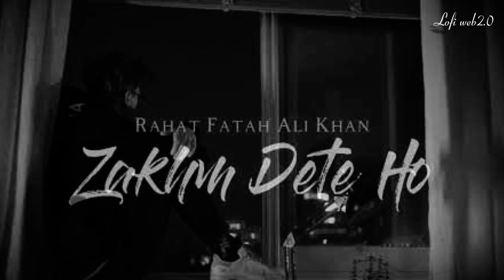Zakham dete ho kahte hai site raho || Rahat Fateh Ali Khan songs || old song lyrics || lofi Version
zakham dete ho or kahte hai site raho

Rahat Fateh Ali Khan rfak song lyrics

old songs lyrics video

lofi version

mohabaat gunaah to nhii broken heart song

Alone song

Lofi web2.0 🌎🌎🌍🌎